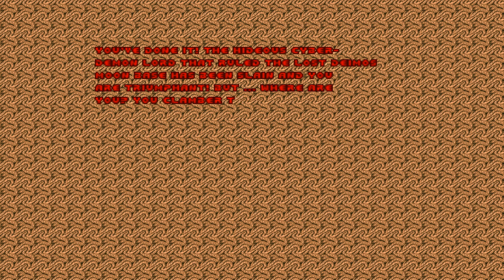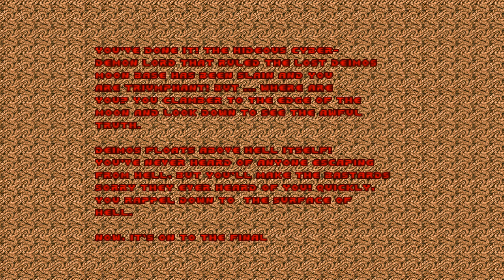Shores Of Hell 9-7 - Doom - Ep 5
I was all confused about which levels I did during the shores of hell.